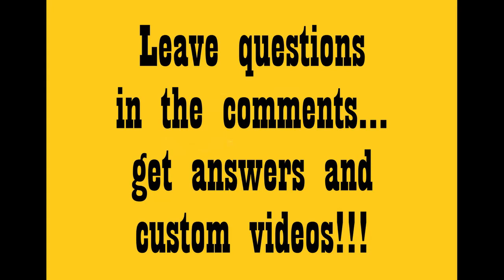Dungeon Tutor VR 1 - Re: D&D Conversation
PGIFilms sent me a solid comment response to my video talking about my experiences with Dungeons & Dragons iver the years.  This video is a response to the lengthy and well-considered comment.  Thank you for contributing!